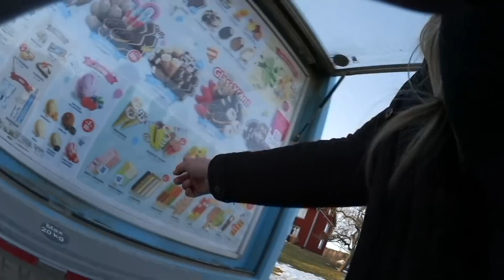Youtubers som härmas? 🤰🍼 | VLOGG #181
♥ Övrigt:
Kamera: Canon eos 80D / Canon legria mini X / sony a5100
Ljussättning: Dagsljus och/eller softbox
Redigeringsprogram: Final Cut Pro